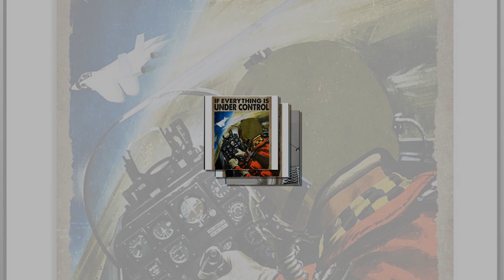If everything is under control you are just not going fast enough poster